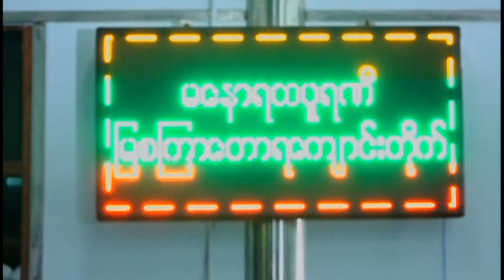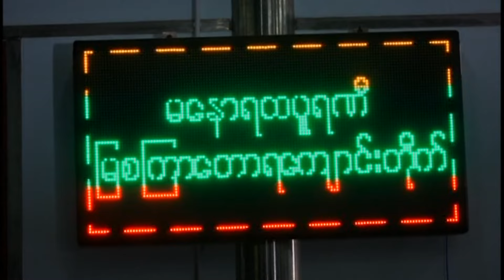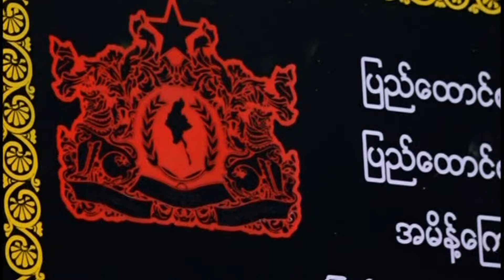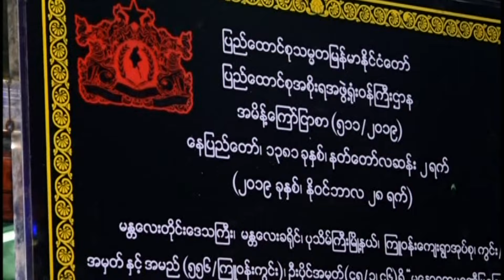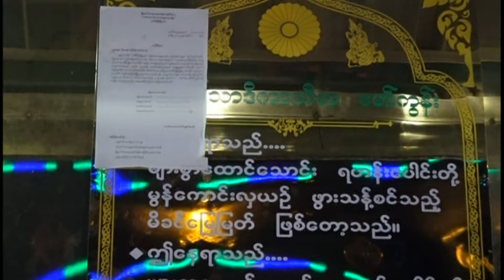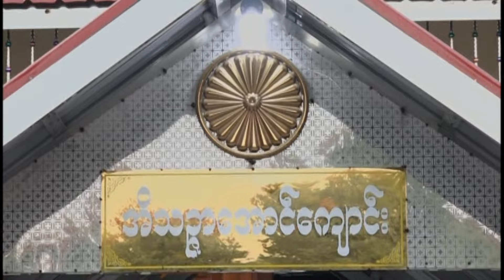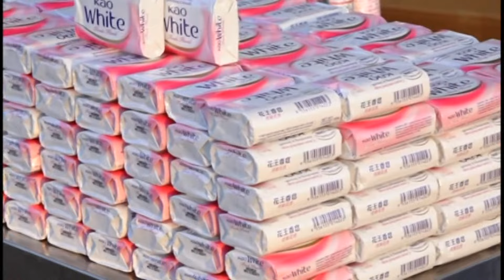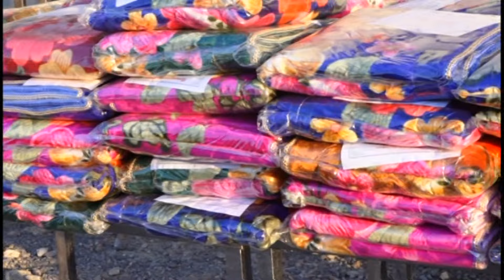မနောရထပူရဏီမြစကြာတောရသိမ်သမုတ်ပွဲ၊ သာသနိကအဆောက်အဦးအားလုံးရေစက်ချသာသနာပူဇော်ပွဲ(ပထမပိုင်း)(4-12-2019)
၁၃၈၁ ခုနှစ်၊ နတ်တော်လဆန်း (၈) ရက်၊ (၄-၁၂-၂၀၁၉)၊ ဗုဒ္ဓဟူးနေ့
မန္တလေးတိုင်းဒေသကြီး၊ ပုသိမ်ကြီးမြို့နယ်၊ ကြူဝန်းကျေးရွာ
မနောရထပူရဏီမြစကြာတောရ
သိမ်သမုတ်ပွဲနှင့် သာသနိကအဆောက်အဦးအားလုံးရေစက်ချ
သာသနာပူဇော်ပွဲ
(ပထမပိုင်း)